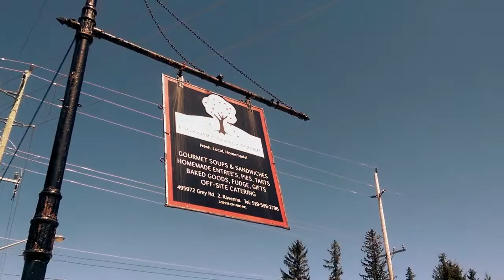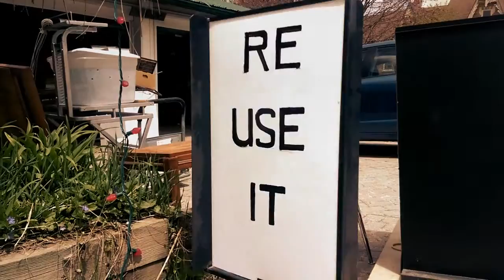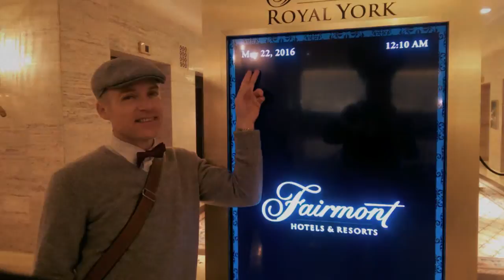Ontario Holiday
May 2016